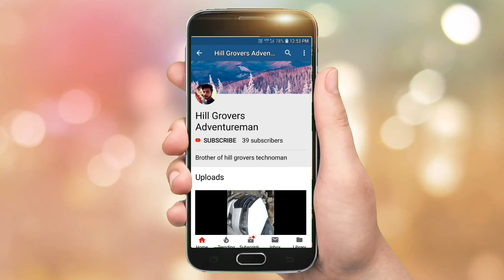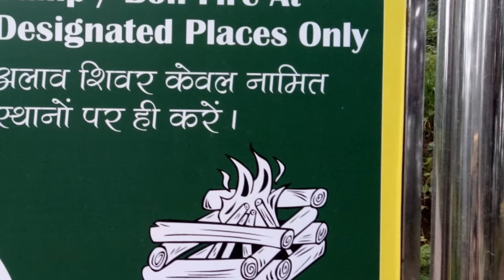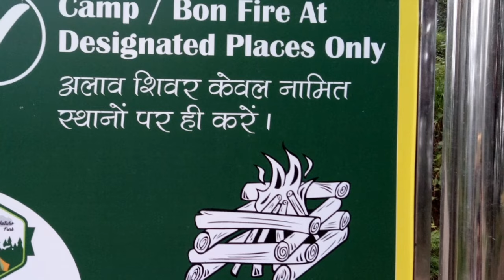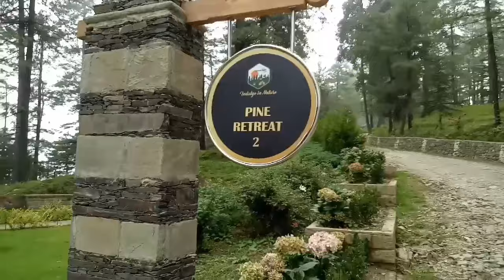Craignano Nature Park Shimla Himachal Pradesh, India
Craignano Nature Park
Shimla, Himachal Pradesh 171007

How To Get To Mashobra?

Mashobra is located in Shimla District of Himachal Pradesh. The famous tourist town of Shimla is at a distance of about 13 kilometres and is the main connecting hub.
By Road – Regular bus services connect Mashobra with Shimla, the nearest city. Public and private coaches are regularly available from Lakkar Bazar in Shimla. Large groups and families prefer to take a taxi from Shimla. The drive is a very pleasant one. Mashobra is also easily accessible by road from Delhi (355 kilometres away) and Chandigarh (130 kilometres away).
By Rail – The nearest major railway station is at Kalka, some 103 kilometres away. Regular bus and taxi services connect Mashobra with Kalka. You may also take the train from Kalka to Shimla and then proceed to Mashobra.
By Air – The Jubbarhatti Airport in Shimla, at a distance of about 35 kilometres is the nearest airport and offers domestic air connectivity.